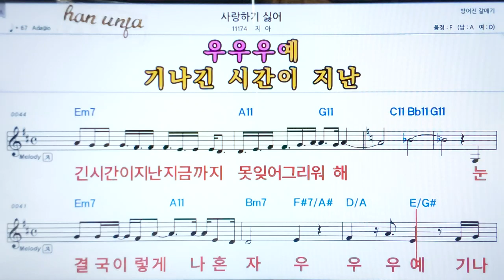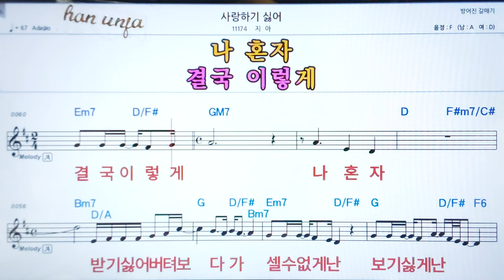💖사랑하기 싫어/지아 👍코드,악보, 코드 ,Karaoke*카라오케 반주